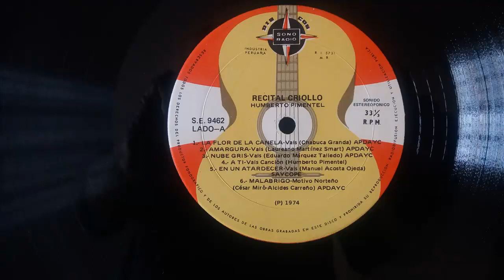Guitarra Peruana. Humberto Pimentel Fonseca. "En un atardecer". Vals Peruano.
El maestro Humberto Pimentel nos ofrece su arreglo del vals "En un atardecer"  de Manuel Acosta Ojeda;  a continuación unas pequeñas notas biográficas :Humberto Pimentel Fonseca es un guitarrista que nació el 3 de Junio de 1938. Empezó muy joven a tocar la guitarra, el año 1950 formó parte del trío "Los Embajardorcitos Criollos", emulando a los famosos "Embajadores Criollos", con los siguientes integrantes:
Integrantes:
- Humberto Pimentel (Primera guitarra)
- Carlos Davinson (Segunda guitarra)
- Alfredo Romero (Primera voz)
- Lucho Romero (Segunda voz)
Estudió en el Conservatorio de Lima y posteriormente en el Conservatorio de Alicante- España. Grabó un L.P. de Vinilo con sus propios arreglos de temas peruanos.Participo en la "Peña de los Rodríguez", lugar de encuentro de los años 60, donde se producían encuentros entre guitarristas clásicos y populares. En éstas reuniones se encontraban personajes como Juan Brito Ventura (profesor principal del Conservatorio), Fernando Rodríguez Ponciano, Octavio Santa Cruz Urquieta, Raúl García Zárate, Enrique Miranda Nieto, Abel Brammont, Oscar Tello,esús Benites Reyes quien fue profesor de guitarra en el Conservatorio de Puebla, México. En éstas reuniones también alternaron con maestros venidos del extranjero como Ernesto Bitetti,Alirio Díaz, Los Indios Tabajaras y algunos otros. Actualmente se encuentra retirado.Parte de la historia de la "Peña de los Rodrígez " se encuentra en lo escrito por nuestro amigo José Félix García Alva "Nemovalse" y lo pueden encontrar en el siguiente enlace...